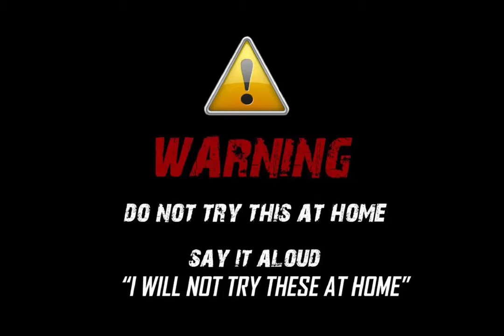EXTREME SCORPION RUM BUFFALO WILD WINGS COUPLES CHALLENGE || Mike & Mace || MaySeeOhh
M U S I C:
♠ Flashbacks by slom np on SoundCloud